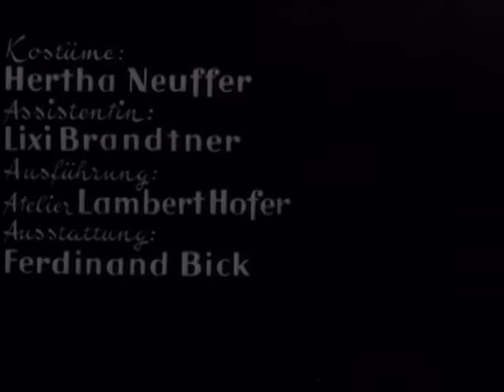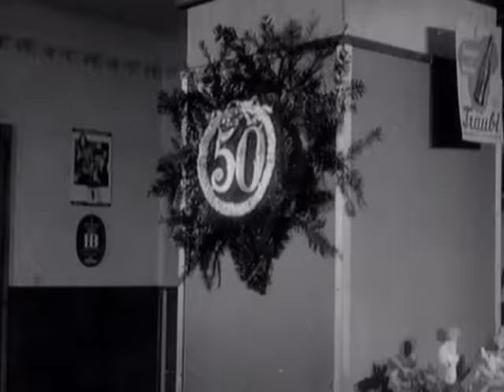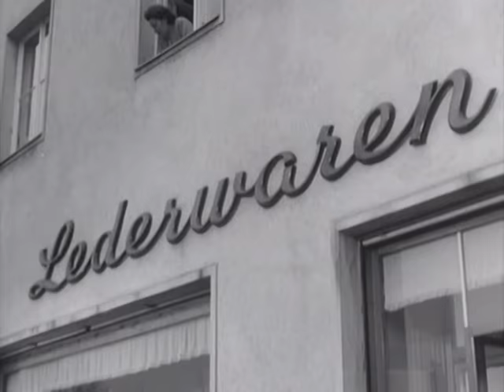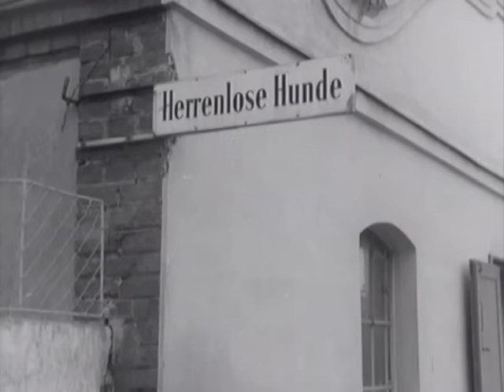HERRN JOSEFS LETZTE LIEBE (HANS MOSER)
Seit fünfzig Jahren steht Herr Josef in Diensten der Bankiers Familie Türkheim. zu seinem Dienstherrn hat er ein gutes Verhältnis, nur mit dessen Schwester Gusti kommt er nicht zurecht. Als Josef ein kleiner Hund zuläuft, gibt es ernste Probleme. Gusti wünscht keine Haustiere, darum bleibt dem Diener keine andere Wahl, als den Hund wegzugeben. Doch der Vierbeiner reisst aus, und alles bitten, das Tier doch noch im Haus behalten zu dürfen, hilft nichts. Josef muss seinen geliebten Hund ins Heim stecken. Voller Verzweiflung will sich der alte Diener umbringen……..

Land / Jahr Deutschland, Österreich/ 1959